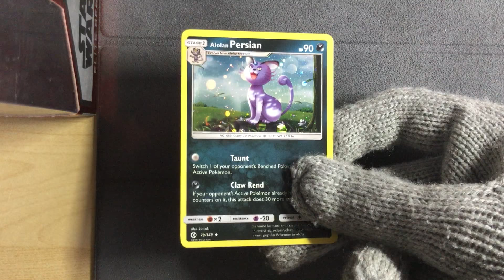Alolan Persian 79/149 Holo - Pokemon Sun & Moon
Alolan Persian 79/149 Holo
This came from a Checklane in 2017 for Halloween